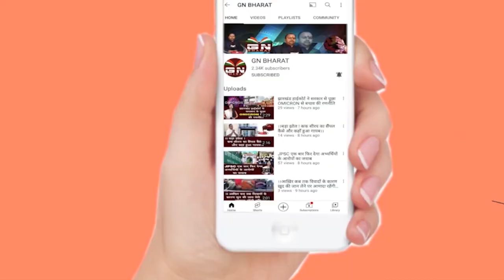झारखंड का ऐसा गांव जहां इंटरनेट भी नहीं...देखें कैसे यहां के लोग गुजारा करते है...